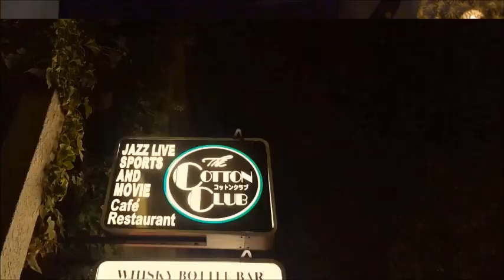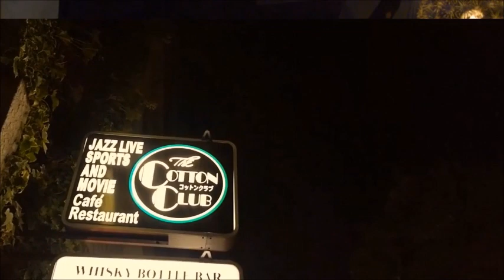BOSSA NOVA COVERS 7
THE COMPILATION OF VIDEOS DOES NOT PURSUIT ANY ACT OF PROFIT, ONLY CULTURAL, MUSICAL DISCLOSURE OF THE SUBJECT IN QUESTION.
A COMPILAÇÃO DE VÍDEOS NÃO PERSEGUE QUALQUER ATO LUCRO, APENAS DIVULGAÇÃO CULTURAL, MUSICAL DO ASSUNTO EM QUESTÃO.
LA RECOPILACION DE VIDEOS NO PERSIGUE NINGUN ACTO DE LUCRO, SOLO DIVULGACION CULTURAL, MUSICAL DEL TEMA EN CUESTION.

1- SAMBA DE UMA NOTA SO
BOSSA NOVA REVISITED
2- MODENA BOCA DE OURO
CORINA MAGALHAES
3- BOLINHA DE PAPEL
LAURA POLENCE
4- GAROTA DE IPANEMA
PRISCILA BARBOSA
5- MEDITAÇAO
ANDREA MOTIS, SCOTT HAMILTON & JOAN CHAMORRO QUINTET
6- SO DANÇO SAMBA
VERVE NAKAJIMA QUARTET
7- TRISTE
NATE NAJAR TRIO
8- ANOS DOURADOS

9- DE CONVERSA EM CONVERSA
SALOMAO DE PADUA, BRUNO MANGUEIRA, DANIEL CASTRO & PEDRO ALMEIDA
10- ELA E CARIOCA
JULIANA AREIAS & BOSSA NOVA BABY BRAZILIAN JAZZ
11- INFLUENCIA DO JAZZ / ESTAMOS AI
GABRIELA SHLEDER
12- VOCE E EU

13- CHEGA DE SAUDADE
BOSSA NOVA REVISITED
14- CORCOVADO
PRISCILA BARBOSA
15- O BARQUINHO
LAURA POLENCE
16- SAMBOU SAMBOU

17- ESTE SEU OLHAR

18- O PATO